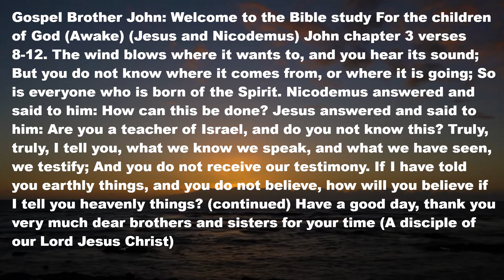Gospel: Brother and Apostle John chapter 3 verses 8-12. Bible Study. (Awake).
Dear brothers and sisters, if any video does not look good, here is the complete text. Gospel Brother Juan: Welcome to the Bible study for the children of God. (Awake) (Jesus and Nicodemus) John chapter 3 verses 8-12. The wind blows where it wants to, and you hear its sound; But you do not know where it comes from, or where it is going; So is everyone who is born of the Spirit. Nicodemus answered and said to him: How can this be done? Jesus answered and said to him: Are you a teacher of Israel, and do you not know this? Truly, truly I tell you, what we know we speak, and what we have seen, we testify; And you do not receive our testimony. If I have told you earthly things, and you do not believe, how will you believe if I tell you heavenly things?  (Continues) Thank you dear brothers and sisters for your time🧡. (A messenger of the true God Jehovah and a disciple of our Lord Jesus Christ.